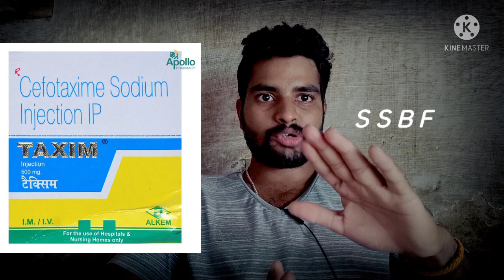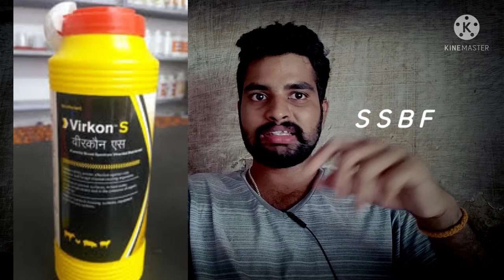Virus మీ కోళ్లకు సోకితే ఈ విధంగా చేయండి....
కోళ్ళకు రోగాలు రాకుండా అందరి దగ్గరా వున్న కోళ్ళు ఆరోగ్యము గా ఉండాలి అనే ఉద్దేశంతో మన ఛానల్ నడుస్తుంది మిత్రులారా. ఈ channel ద్వారా మేము ఎటువంటి లాభాలు తీసుకోవాలి. అని అనుకోలేదు...ఈ ఛానెల్ కేవలం ఒక సామాజిక దృక్పథంతో నడుస్తుంది.. దయచేసి గమనించగలరు...

WhatsApp కోళ్ళు treatment group link :-

please support us..keep smiling. stay rock..